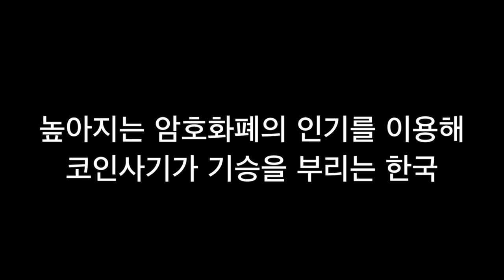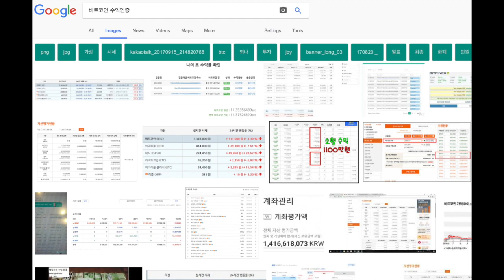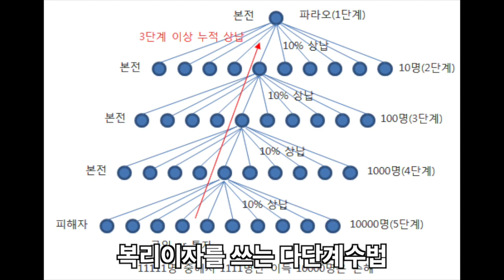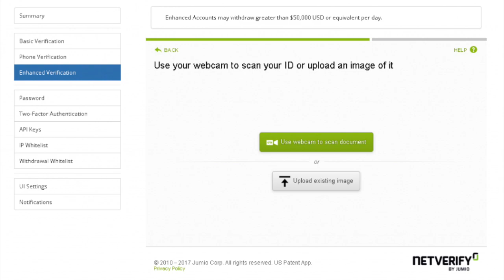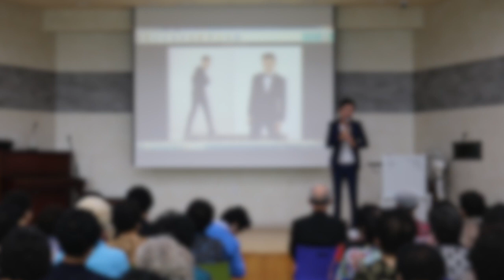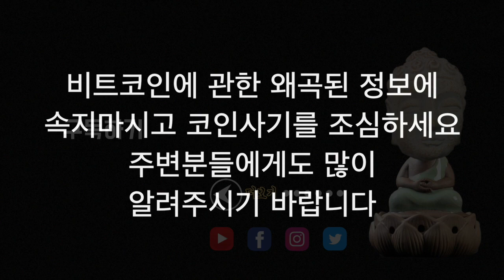진코명코: Trade Coin Club / TCC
🙇 제보해주신 H님 다시 한번 감사드립니다! 🙇

[TCC 경고 및 위 영상 촬영한 관계자 양심고백]

💎 BTC: 39i1Av2pDK5yuFDL1Po5meuJPMajMQXdYV
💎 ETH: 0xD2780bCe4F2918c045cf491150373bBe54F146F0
웹사이트:
팟빵: